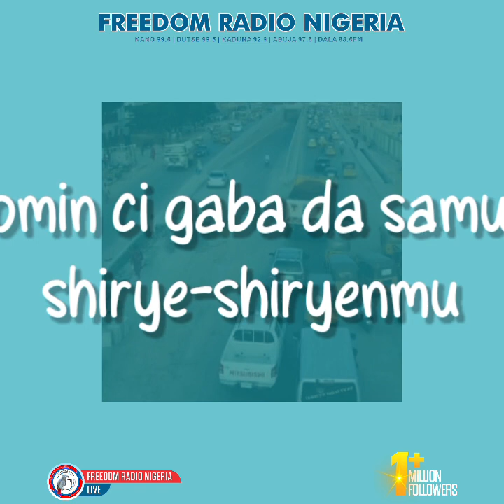Mutanen Kano mu tashi tsaye da addu'a don dorewar ayyukan da Abba ya faro - Abubakar Dandago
Mutanen Kano mu tashi tsaye da addu'a don dorewar ayyukan da Abba ya faro - Abubakar Suraj Dandago.